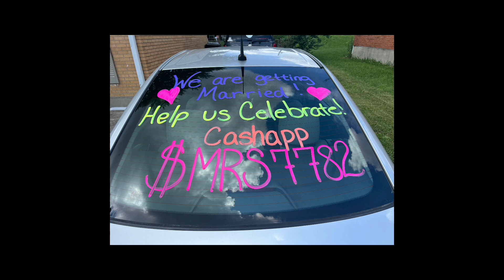Help us celebrate!! We are eloping!!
We are eloping in Gatlinburg Tennessee next month! Help us celebrate!!